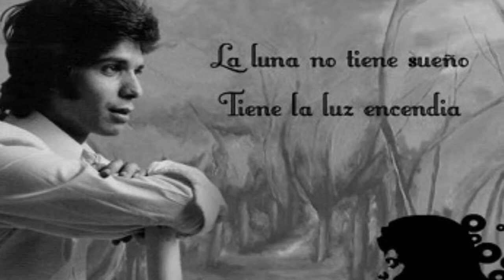Gérard Ferrer He Venido Decirte que me Voy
Ainsi que pour les enfants victimes de fous